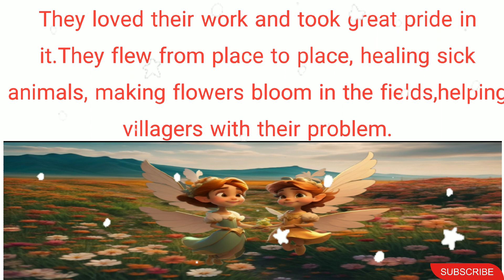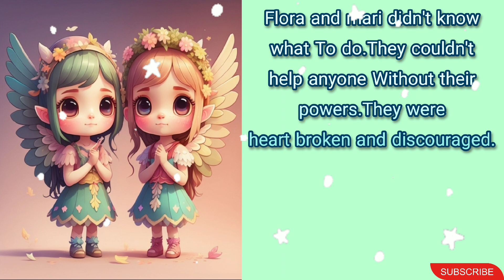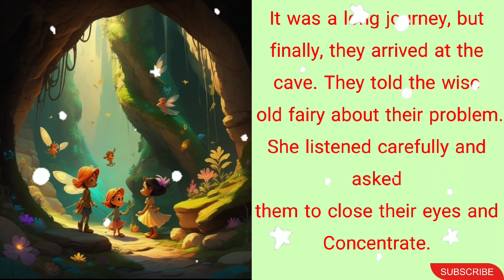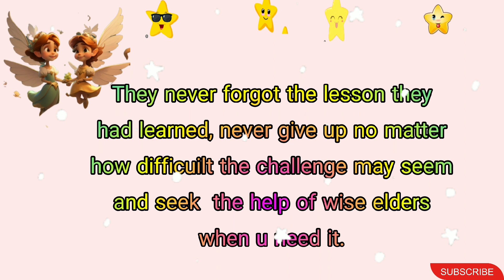Kind hearted fairies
Story of two kind hearted fairies, fairy story, fairy tale, moral story never give up